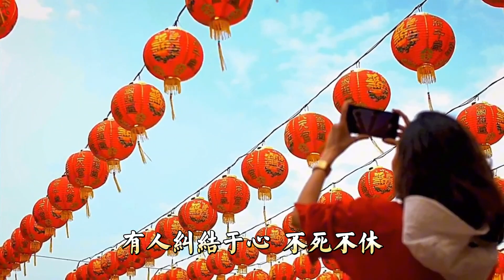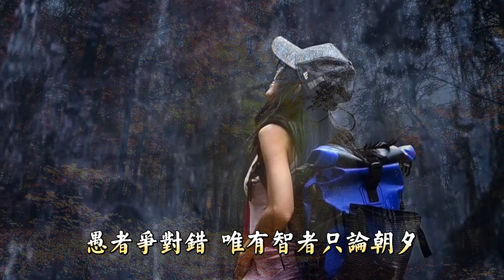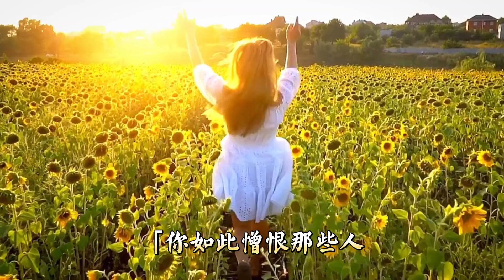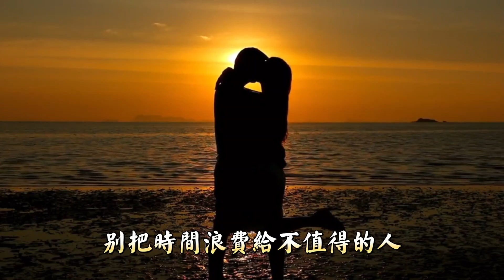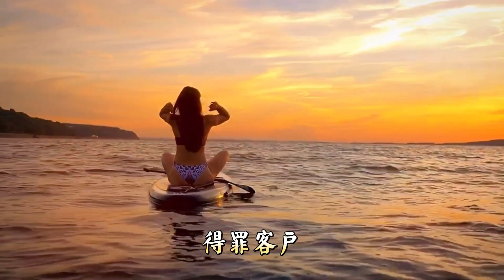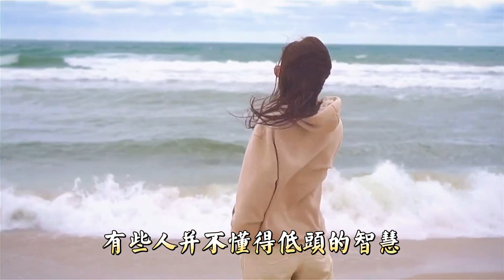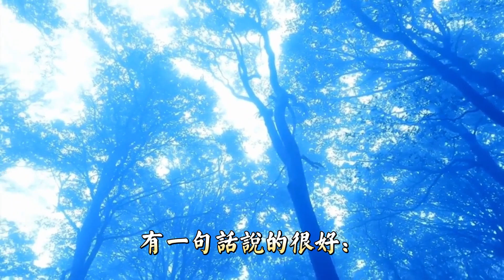人生如此美好，何必斤斤計較。笑著低下頭的，才是真正的聰明人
民間有句非常貼切的諺語：“低頭是稻穗，昂頭是稗子。”

越成熟越飽滿的稻穗，頭垂得越低。

只有那些穗子裡空空如也的稗子，才會顯得招搖，始終把頭抬得老高。

稻穗如此，我們的生活又何嘗不是如此。

世上本無事，庸人自擾。

如果可以釋懷一些，人生就沒有那麼多的麻煩。

看不慣的人，別在意，笑著不理會才是最好的反擊；得不到的人，別惦記，放手才有最好的回憶。

在非原則性的事情面前低個頭，不較勁，不偏執，退讓一步，做點不傷筋動骨的妥協。

退讓之後，也不覺得擰巴，淡然一笑當事情沒發生過，內心依然平和。

人生如此美好，何必斤斤計較，那些我們未曾發現的美，更值得我們去欣賞。

往後餘生，學著做一個堅強而柔軟的人，不打緊的事，笑著低一低頭。